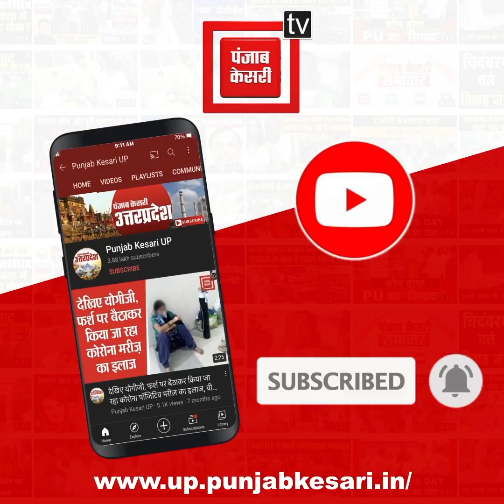ठेले पर कपड़ा बेचने वाले की सुरक्षा में तैनात हैं AK-47 लिए 2 सिपाही, मामला जान चौंक जाएंगे आप...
उत्तर प्रदेश में अगर किसी को सरकारी सुरक्षा मिली हो तो उसका भौकाल और रुतबा अलग होता है... उसे समाज में एक अलग ही स्टेटस वाला माना जाता है...लेकिन एटा में सड़क किनारे कपड़ा बेचने वाले रामेश्वर को AK-47 वाले 2 गनर मिले हुए हैं...अचानक सड़क पर रेहड़ी लगाकर रेडीमेड कपडे बेच कर गुजारा करने वाले के पास दो सरकारी गनर देखकर आश्चर्य मे पड़ गए. ये रेहड़ी वाला जब अपनी रेहड़ी लगाकर बाजार के फुटपाथ मे कपड़े बेच रहा होता है तो दो सरकारी गनर इसकी सुरक्षा करते हैं... बता दें कि जैथरा कस्बा मे रेहड़ी पर रेडीमेड कपडे बेंचने वाले रामेश्वर दयाल को एक मामले मे हाई कोर्ट के आदेश पर एक नहीं बल्कि दो सरकारी सुरक्षा कर्मी मिले हैं….जो हर वक़्त उसकी सुरक्षा मे तैनात रहते हैं….